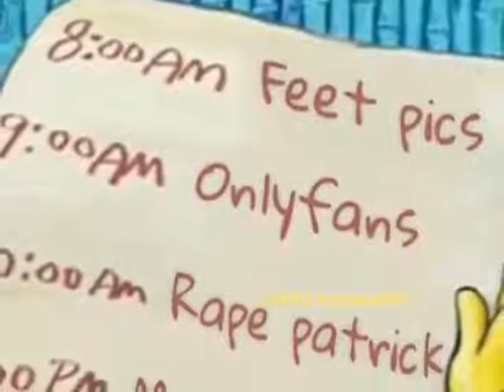No Knock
Check Out The Original Creator On iFunny Please!